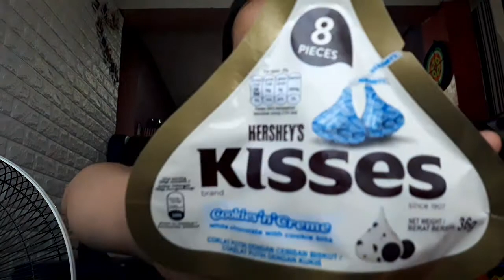I'll Buy Whatever You Can Carry Challenge // Garces Sisters // Vlog #4